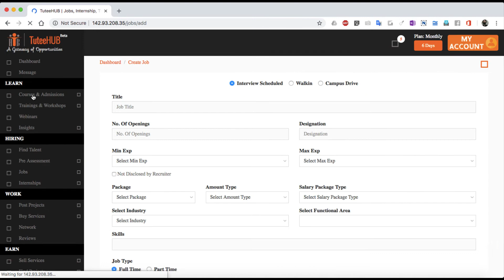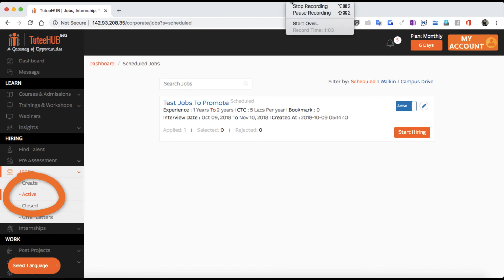Post A Job With TuteeHUB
TuteeHUB PostJob PublishJobs Learn through this video how to publish a Job on the TuteeHUB Platform.